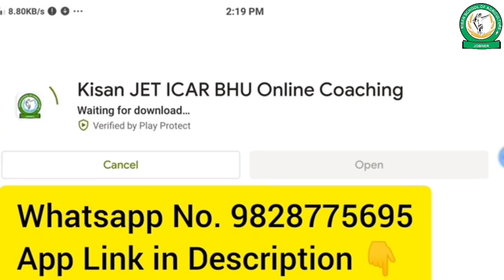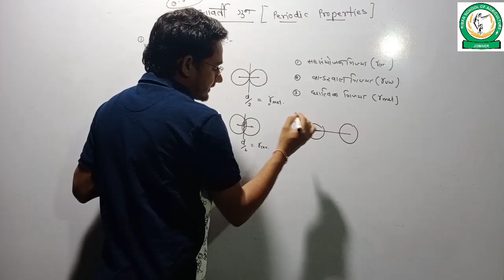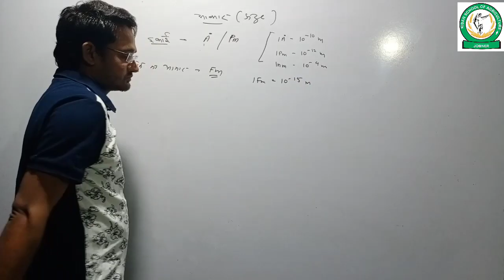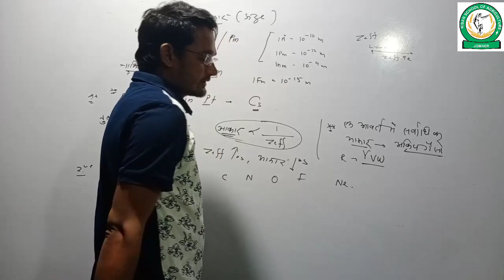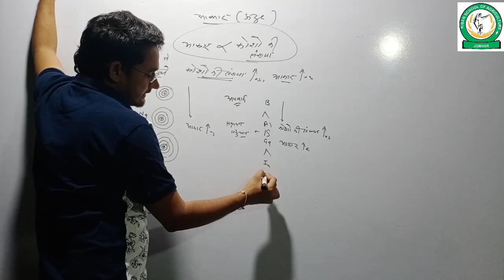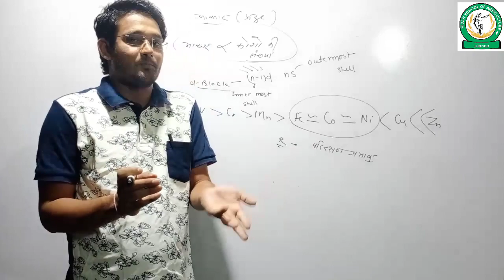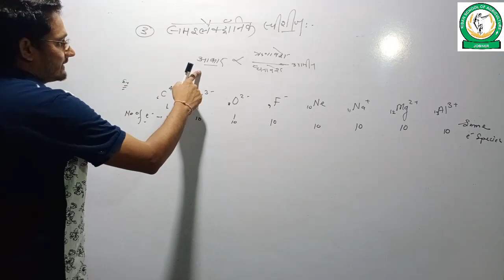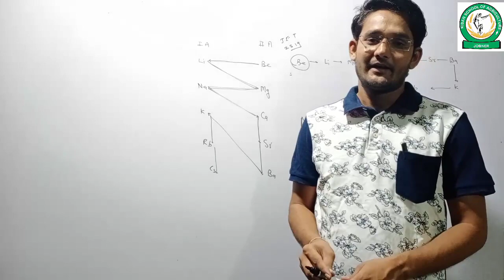तत्वों के आवर्ती गुण Periodic Properties of Elements JET ICAR Chemistry Online Classes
Items we are using to Record Video Name and buying Link My smartphone
My Tripod
Selfie Stick

About: Kisan Jobner is a YouTube Channel & Job Information Website, where you will find Study Material, Motivational Videos, Educational Videos, Exam Results & Govt Jobs Informational Videos in Hindi, New Video is Posted Every day.